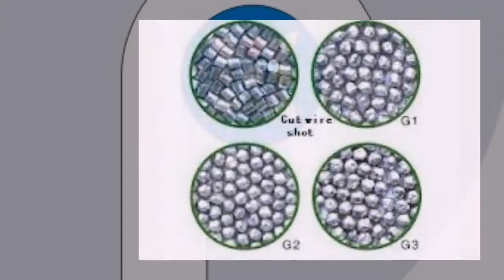PAREKH STEELS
Incorporated in 1986, PAREKH STEELS started its business dealing in all types of shot blasting abrasives. Based in Gujarat, our focus was catering to markets of western India. Today, we have a considerable market share across India. Taking forward our experience of almost 25 years, we started manufacturing Cut Wire Shots in 2008. With an installed capacity of 100 MT per month, we specialize in High Carbon and Stainless Steel Cut Wire Shots.